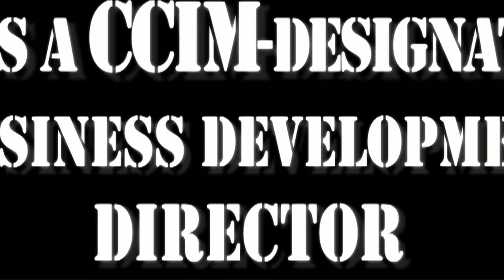Pilot Bruce Bright - Introduction